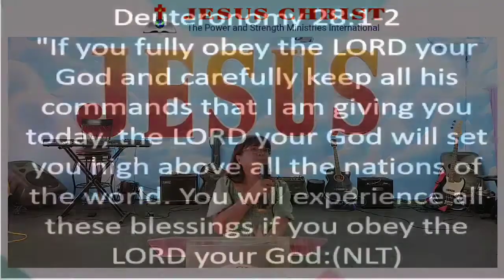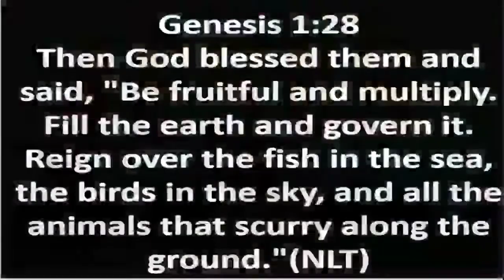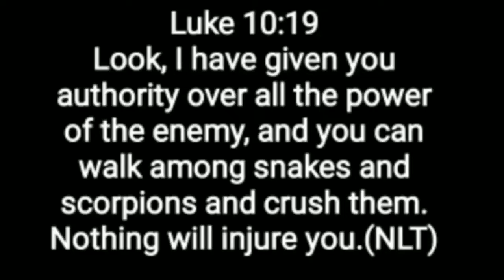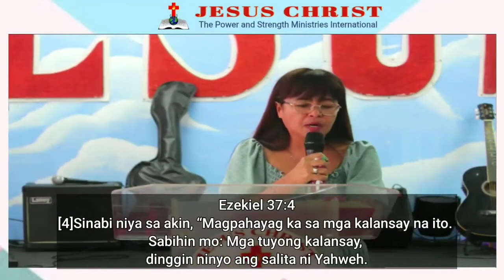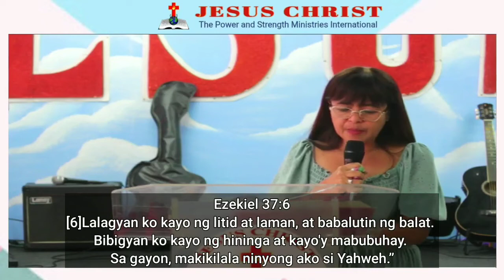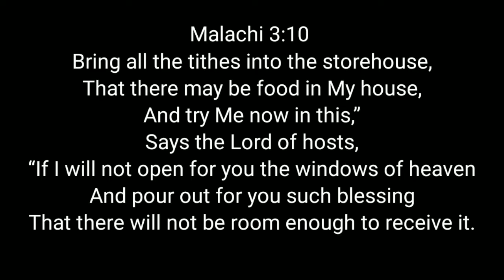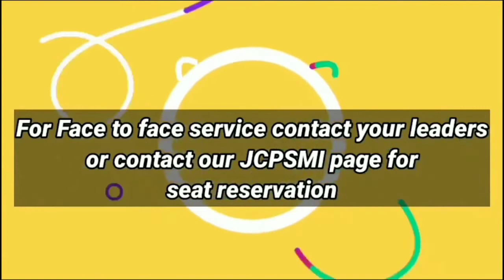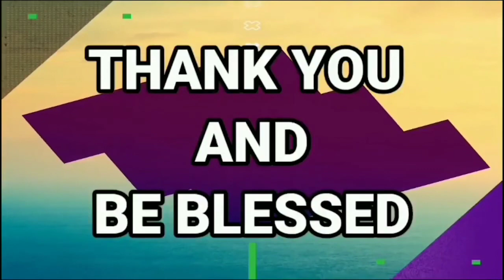AUTHORITY TO DECLARE WEALTH | DEUTERONOMY 28:1-2 | SUNDAY WORSHIP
Deuteronomy 28:1-2
"If you fully obey the LORD your God and carefully keep all his commands that I am giving you today, the LORD your God will set you high above all the nations of the world. You will experience all these blessings if you obey the LORD your God:(NLT)

Deuteronomy 28:3-4
Your towns and your fields will be blessed. Your children and your crops will be blessed. The offspring of your herds and flocks will be blessed.(NLT)

Deuteronomy 28:5-6
Your fruit baskets and breadboards will be blessed. Wherever you go and whatever you do, you will be blessed.(NLT)

Genesis 1:28
Then God blessed them and said, "Be fruitful and multiply. Fill the earth and govern it. Reign over the fish in the sea, the birds in the sky, and all the animals that scurry along the ground."(NLT)

Proverbs 18:21
The tongue can bring death or life; those who love to talk will reap the consequences.(NLT)

Luke 10:19
Look, I have given you authority over all the power of the enemy, and you can walk among snakes and scorpions and crush them. Nothing will injure you.(NLT)

Ezekiel 37:1-10